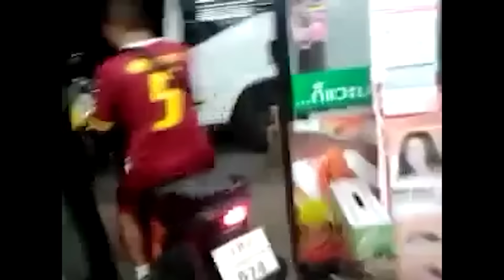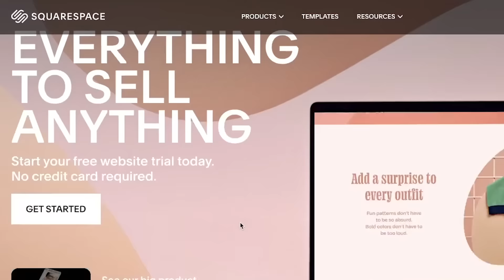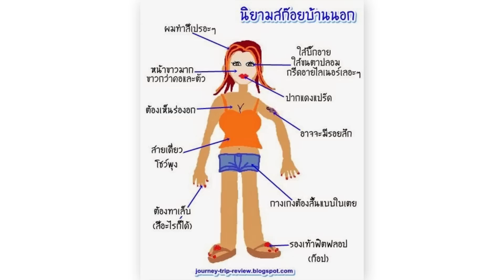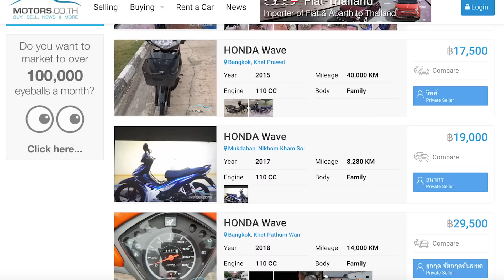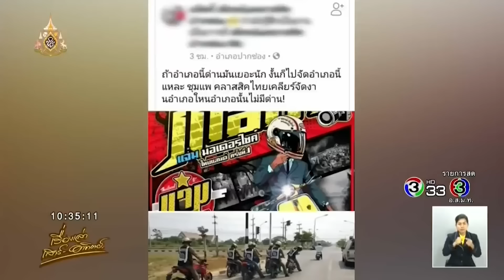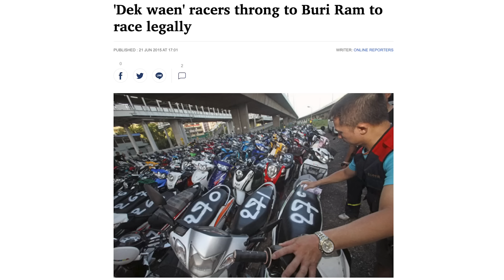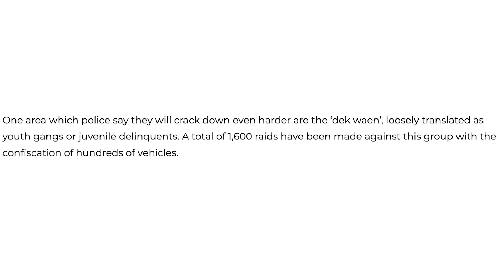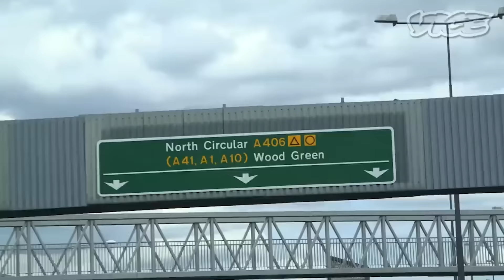Thailands Most HATED Subculture..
Thailand is known for many things.. one of them being scooters. Today we explore the hated sub culture of Dek Waen (เด็กแว้น)